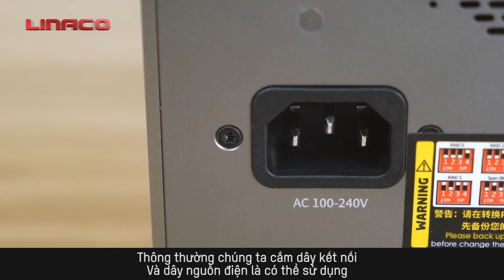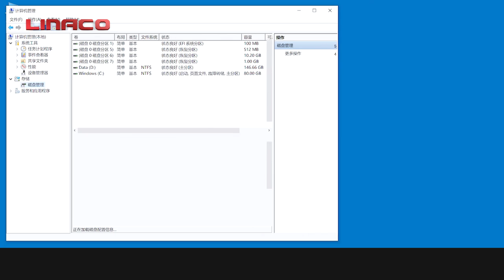Giới thiệu dòng sản phẩm Y Focus Dock đựng ổ cứng bền chắc 2021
🌐Trụ sở chính:
🏘 Địa chỉ & Bảo hành: Biệt thự NV01 KĐT Trung Văn , Phường Trung Văn, Quận Nam Từ Liêm, Hà Nội
- Đăng ký đại lý & phản ánh: 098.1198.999
🏘 340/49 Đường Tân Chánh Hiệp 10, P. Tân chánh hiệp, Quận 12, HCM.
- Đăng ký đại lý & phản ánh: 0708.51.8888